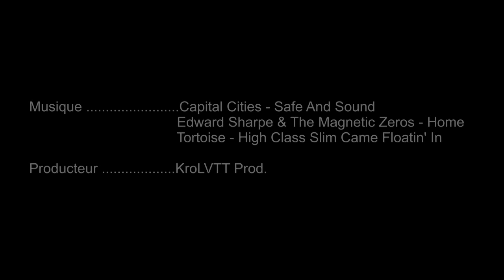Raid de Vau Jaumier - Saint Nicolas de Bourgueil (37)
Sur les traces de la Pente et Côte 68 km - 1120 m de D+